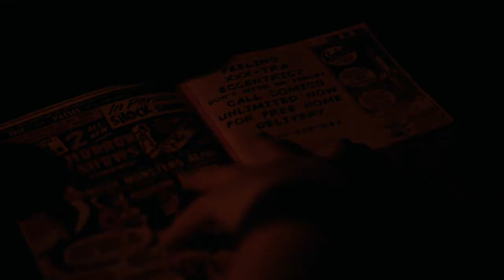LIKE A DIRTY FRENCH NOVEL Official Trailer (2021) GrindHouse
A DIRTY FRENCH NOVEL will have its World Premiere at the 2021 Dances with Films film festival being held at the Chinese Theaters in Hollywood, CA this August. LIKE A DIRTY FRENCH NOVEL, a riveting, high-energy mix of PULP FICTION and LOST HIGHWAY, is a grindhouse noir following a sexually-charged phone operator, two estranged twin brothers, and a cosplaying femme fatale. Directed and co-written by Michael Cuenca, the film premieres at Dances With Films film festival, August 28 at midnight.

Jennifer Daley, Robby Valls and Amanda Viola as Lane star.
Cuenca co-wrote the film with Ashlee Elfman and Dan Rojay.

Synopsis:A grindhouse noir following a sexually-charged mysterious phone operator, two estranged twin brothers, and a cosplaying femme fatale.

Run Time: 78 minutes.
Director: Mike Cuenca
Writers: Mike Cuenca +Dan Rojay
DP: Jessica Gallant
Original Score: Mike Cuenca + Carlos Colon

Background:The fourth feature by director Mike Cuenca.The movie was shot during one week at the end of October/beginning of November 2020. Cuenca had ideas for the story since his teens (a good twenty years). The story was fleshed out alongside “Oblivion” collaborator Ashlee Elfman and frequent collaborator Dan Rojay.Dan Rojay and Cuenca proceeded to write the screenplay during quarantine with the intent of shooting it on the fly and without a budget.The film stars frequent Cuenca associates and with a portion of the cast being of Cuban origin. Shortly after filming was completed both Cuenca and Rojay’s script forSO GOES THE NIGHT was picked by judge Francis Coppola as a finalist in the 2020 American Zoetrope Screenplay Competition.LIKE